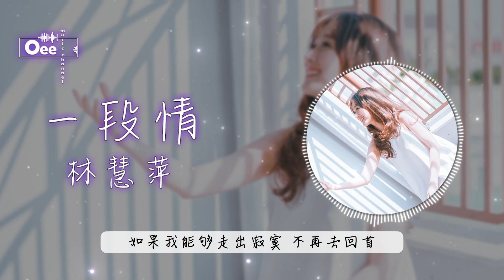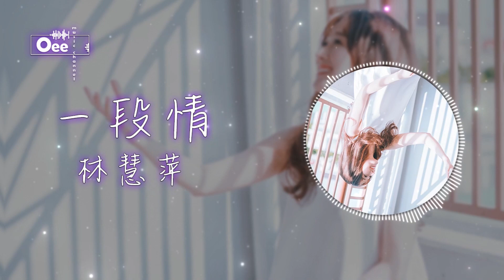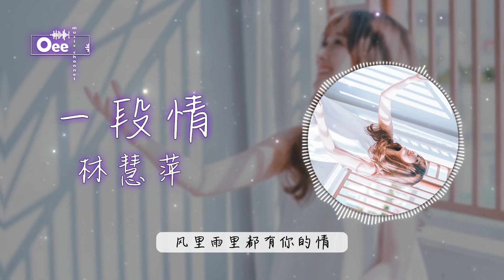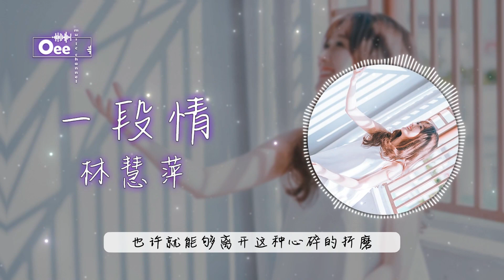【動態歌詞/高音質】林慧萍 - 一段情【如果我能夠走出寂寞 不再去回首 也許就能夠離開這種心碎的折磨】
作詞：史俊鵬
作曲：史俊鵬

如果我能夠走出寂寞
不再去回首
也許就能夠離開這種心碎的折磨
給我多少的耳邊細語臉上的痕跡
如今卻留下漫漫長夜
和一段傷痛的過去
啊！怎麼能夠忘記每一次的約定
風裡雨裡都有你的情
啊！不該又再想起這一段的情感
教我怎麼平靜我的心

不再去回首
不再去回首
除此影片。

封面的版權歸於攝影師所有。